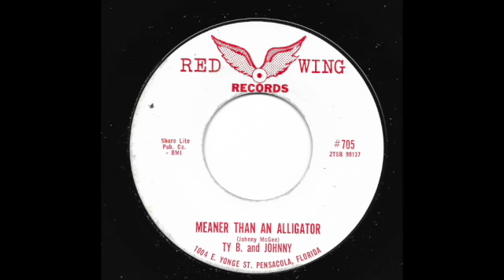Ty B & Johnny - "Meaner Than An Alligator" (Red Wing)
Killer 60s Rockabilly
b/w "You Don't Have To Cry"

Tony Saxon’s
Discogs: TonySaxonMusic